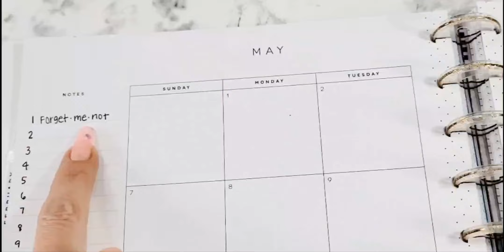Doodle of the Day-Flowers of May 1-Forget Me Not